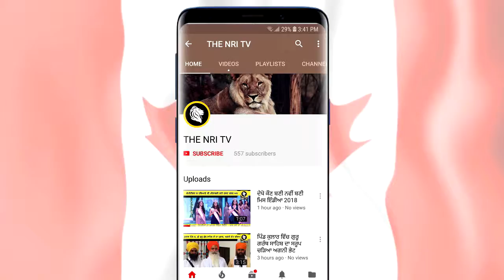ਥਾਈਲੈਂਡ ਦੀ ਗੁਫਾ ‘ਚ 2 ਹਫਤੇ ਤੋਂ ਫਸੇ 12 ਸਕੂਲੀ ਫੁੱਟਬਾਲ ਟੀਮ ਤੇ ਉਨ੍ਹਾਂ ਦੇ ਕੋਚ ਨੂੰ ਬਾਹਰ ਕੱਢਿਆ